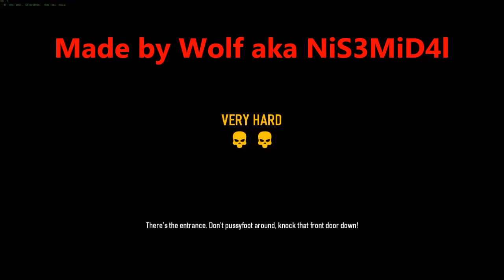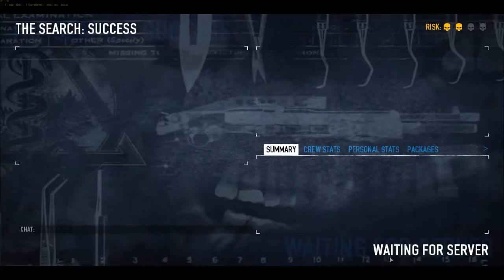Payday 2: Bailing out Hoxton (Part 2)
This is the brand new saving Hoxton mission in Payday 2.